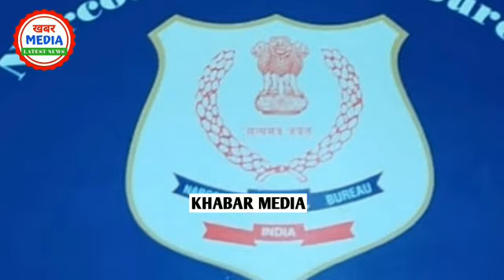सुशांत केस में फिर रिया को भेजा समन। NCB कर रही हैं पूछताछ।